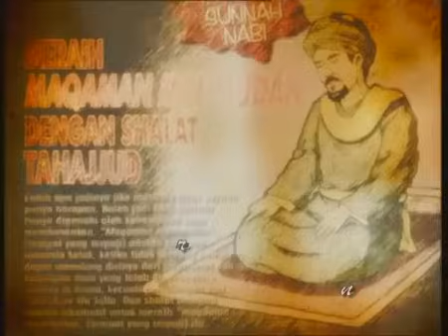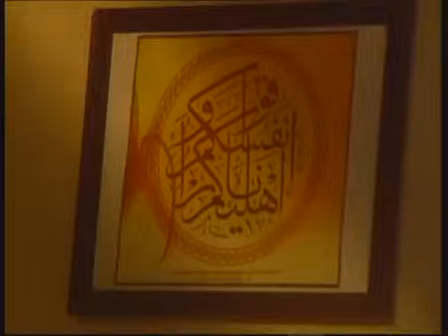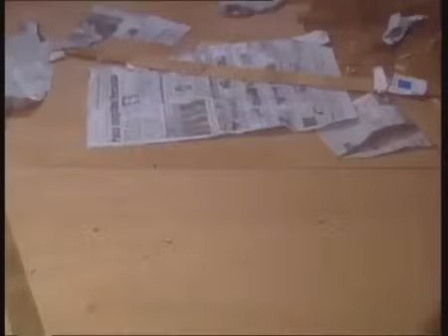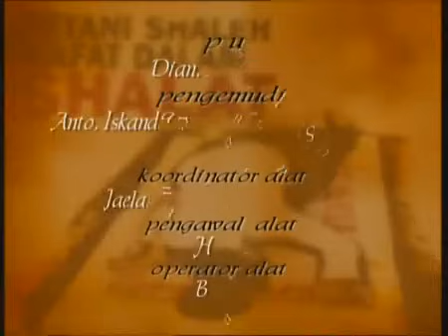FTV Hidayah Pemakai Pil Anjing